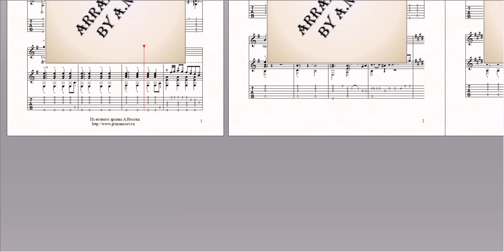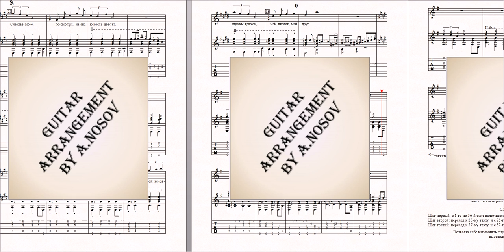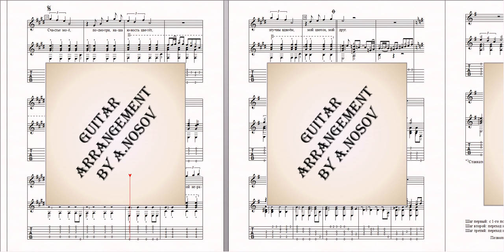Счастье моё (муз.Е.Розенфельда, сл.Г.Намлегина) Ноты для вокала и гитары